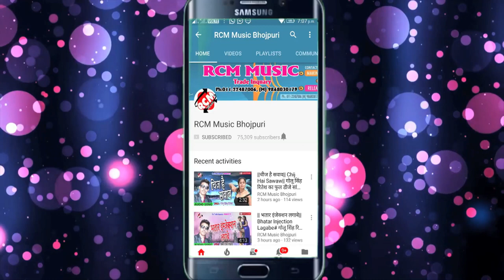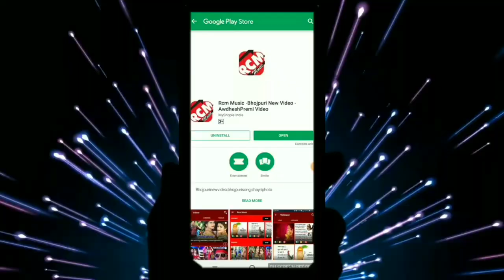प्रभात पराया का 2018 का बड़ा आर्केस्टा सांग || ये रजऊ बोल राती में का खईबू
Title: Ye Rajau Bol Rati Me Ka Khaeebu
Singer: Prabhat Praya
Lable: RCM Music
Lyrics: Kavi Masum
Video Director:
DOP: